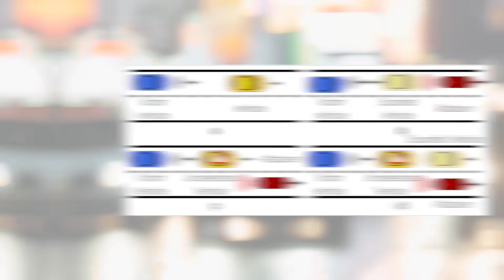AAC Spotlight | Ep.21 | Hallucinating Cars! What to do?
0:00 - 0:24 Intro
0:25 - 1:13 Hacked cars can hallucinate
1:14 - 1:59 Featured product spotlight
2:00 - 2:28 What to do when car hallucinates